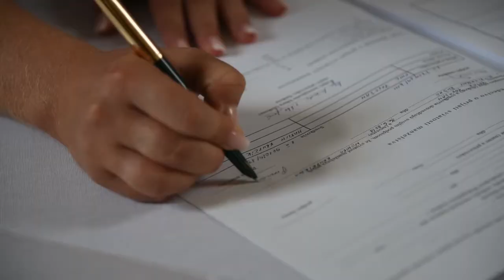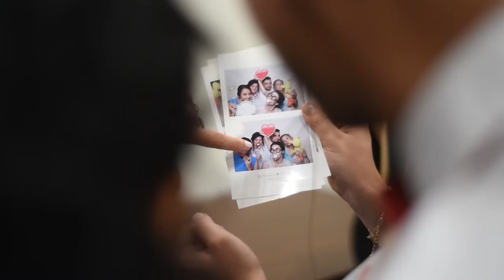Monika a Peter 16.6.2018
Svadba